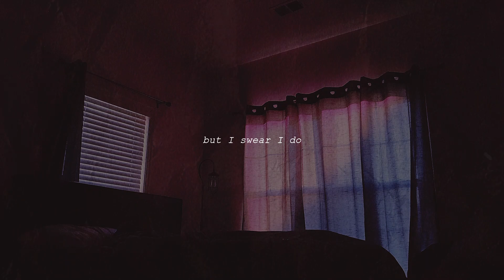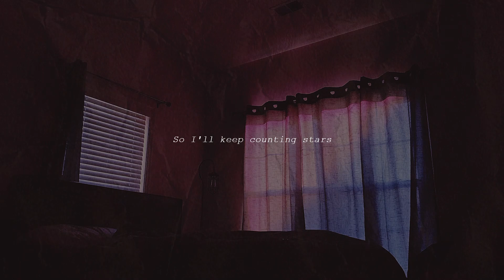Chance Peña - In My Room (Lyrics)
📢 I Hope you enjoyed the video! And have a nice day!